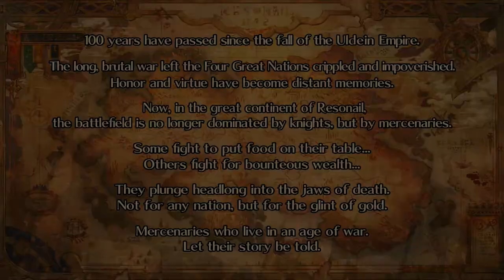GRAND KINGDOM : Découverte - Gameplay FR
Aujourd'hui premières impressions sur GRAND KINGDOM "découverte du jeu" vidéo réalisée à partir d'une version presse.

Partenariat :
► GAMONIAC : 7 € de réduction / Inscription sur l’offre de votre choix à mon code « asajapantvgamo7 »